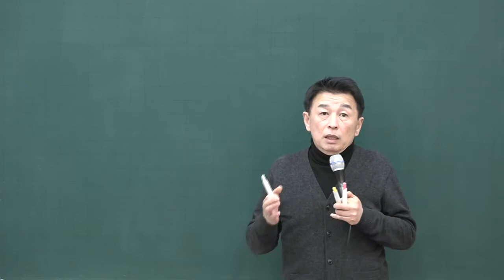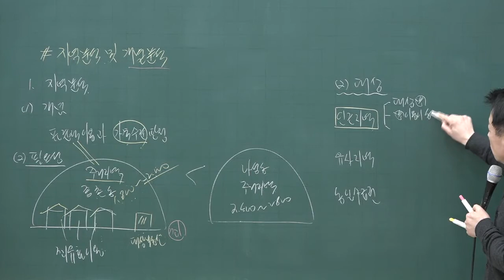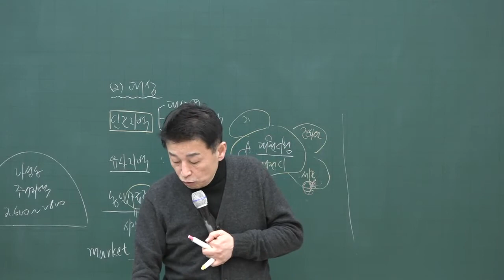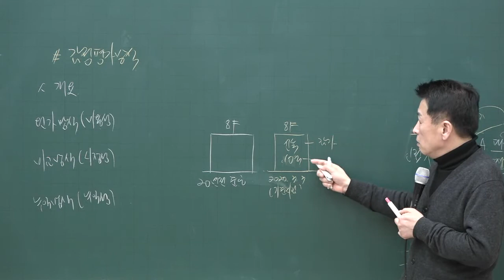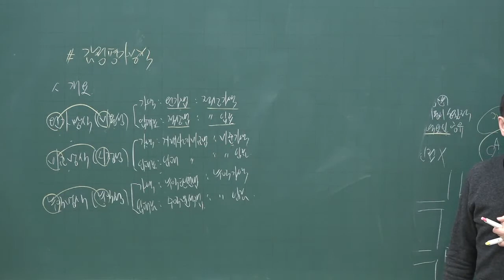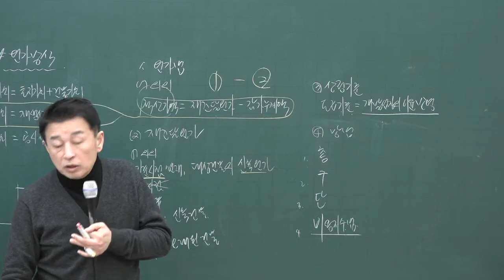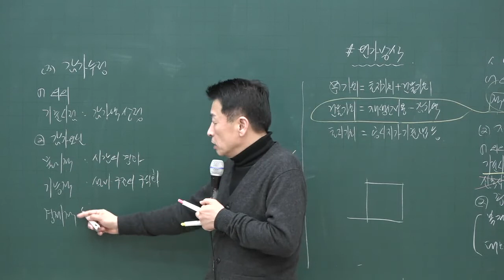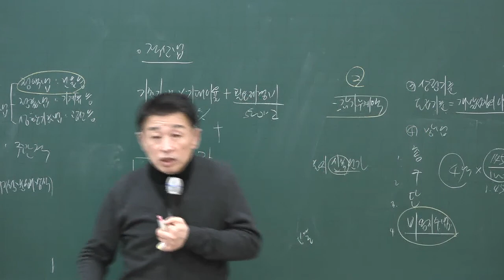[공인중개사시험 무료인강 올프리] 2020 기본이론 공인중개사 부동산학개론 34